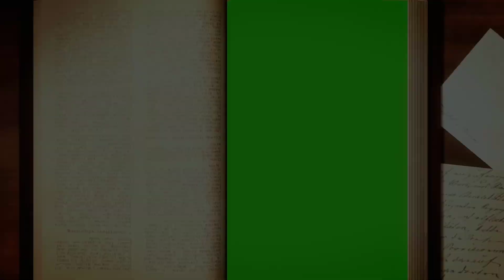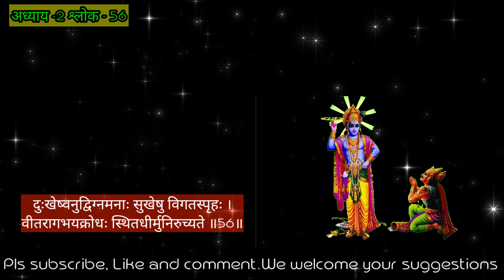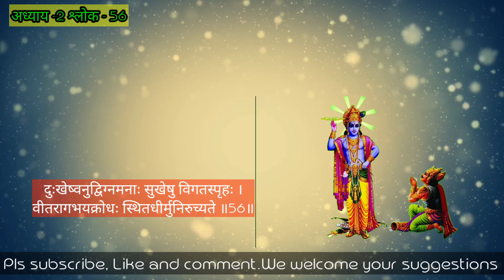श्रीमदभगवतगीता अध्याय -2 श्लोक-56 l Bhagwatgeeta 2.56 lI भगवतगीता 2.56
Hare krishna ,,🙏🙏🙏🙏
motivation

श्रीमदभगवतगीता
bhagwad geeta